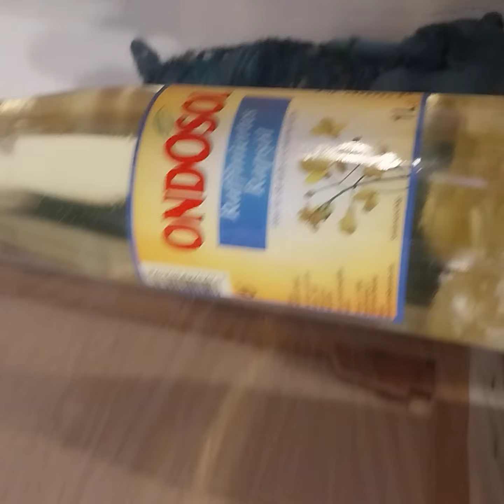12 Uhr SusanneStichler Tagesschau Kleinküche(Bader) Herd mit Ofen des war Kündigung Heinz19verstarb